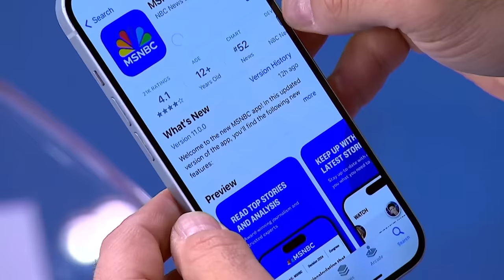‘This happened because of Trump’: AZ Dem who shared abortion story blasts GOP over ban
MSNBC’s Katie Phang is joined by Arizona Democratic state senator Eva Burch who shares her painful story of having to end a recent pregnancy. Burch puts the blame for Arizona’s abortion ban squarely on Donald Trump and the GOP.